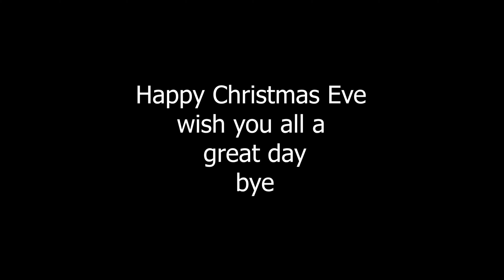Christmas Eve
had to repost the whole video lol

9/29/22

Best Movement in search and destroy (modern warfare)MW SnD
movement cod
cod movement
cod aim
cod best aim
cod cheating
hacker cheating
rushhh
macro mw snd
top 0.01%
snd macro yy
Dark aether
Plague diamond